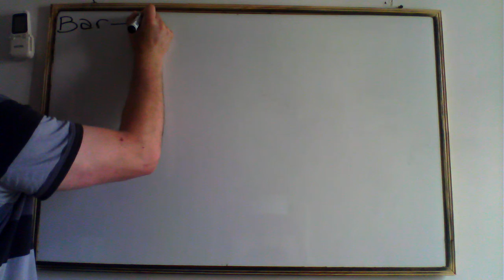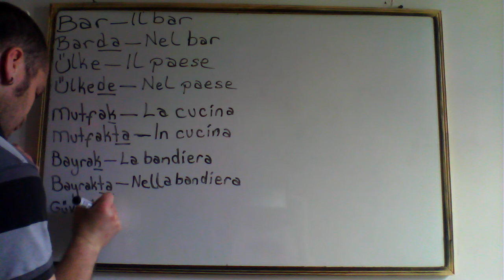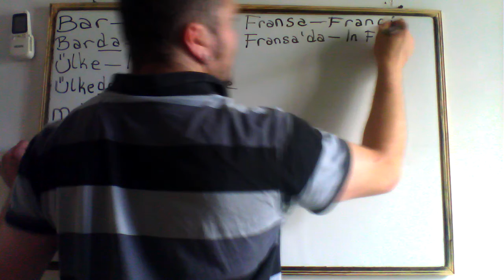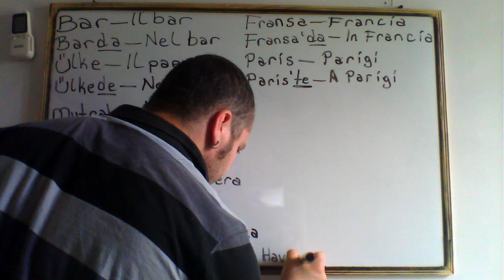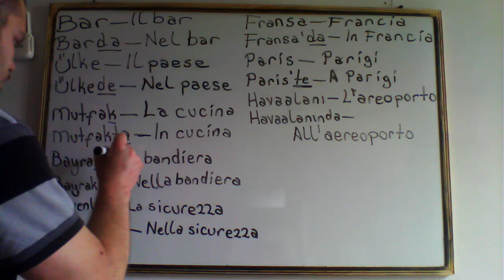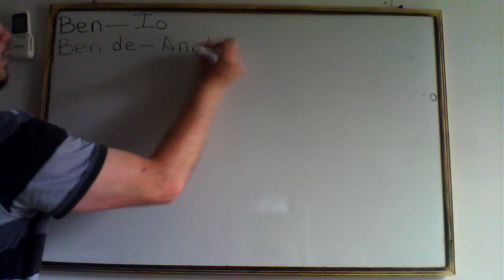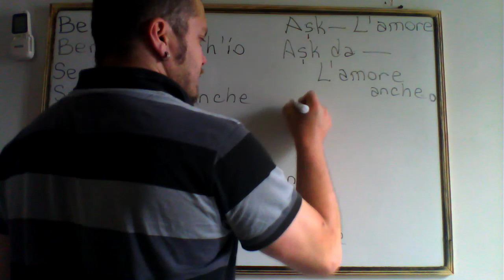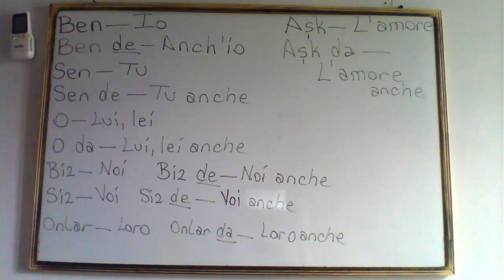ITALIANO --- I suffissi e le congiunzioni DE, DA in Turco 2